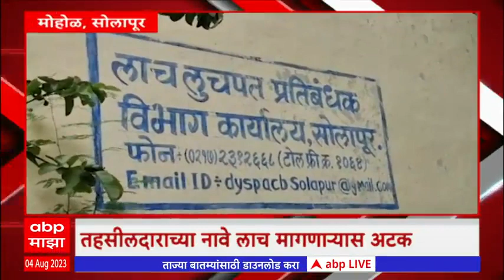Majha Gaon Majha Jilha : तुमच्या गावातील बातम्या एका क्लिकवर : 04 ऑगस्ट 2023 : ABP Majha